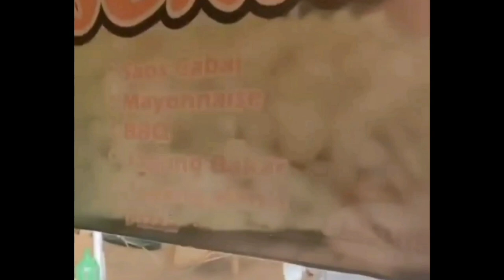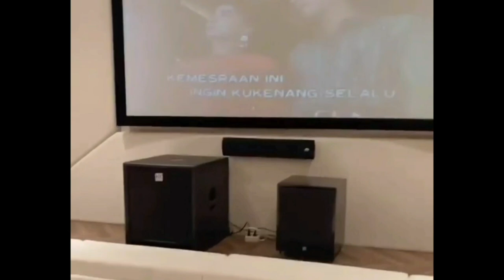LESTI SERING MIMPI ANEH SETELAH DI ANCAM AKAN DI GUNA2, RIZKY BILLAR MURKA AJAK DUEL SANG DUKUN